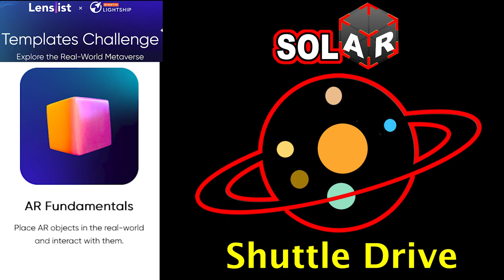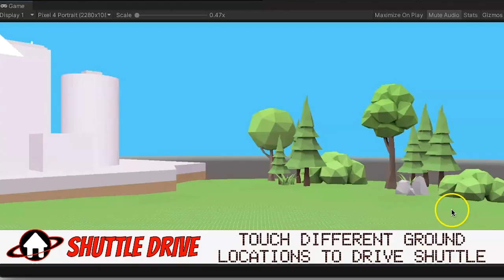AR - Niantic Lightship Template Contest (AR Fundamentals: SolAR Shuttle Drive)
This video shows some of the capabilities of the new Niantic Lightship AR Fundamentals that allows you to place AR content in the real world. This video uses Plane Tracker Template that can isolate planes and place objects on it.